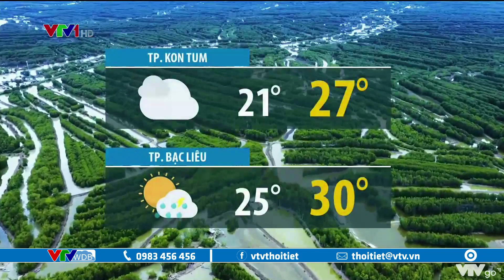Dự báo thời tiết chiều nay 01/12/2020 | Trung Bộ mưa lũ qua cao điểm, từ đêm nay giảm mưa | VTVWDB